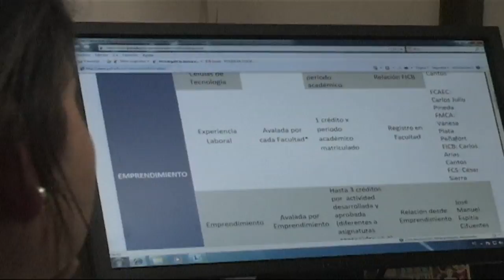Programa de Permanencia en el Poli - Al día con el Poli